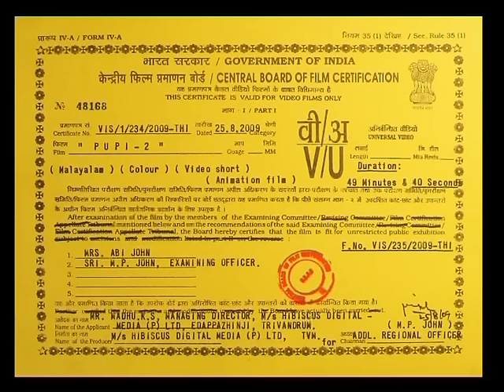PUPI 2 - Malayalam Children's Cartoon | Full Movie Animation Video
Poopy 2 - Children's stories and cartoon songs in Malayalam from Hibiscus.
0: 55 | 4:17 | 10:40 | 17:36 | 20:40 | 48:41 | 32:20 | 34:59 | 40:27

Friends, Our dear Pupi has come again
This time he has come with many of his friends.
When he gets more friends his pranks will also increase
When his mischief increases the stories will also increase
Thus he is walking around sniffing and telling all the stories he have; naughty little puppy!

Shall we join him?
Let everybody sniff like Poopy

1) Song about Aroma - 0:55
2) Poopy and the Bees - 4:17
3) Poopy and Bat - 10:40
4) Song about Tastes -17:36
5) Poopy and Lizard - 20:40
6) Poopy and Seed - 48:41
7) Song about Sounds - 32:20
8) Poopy and Frog - 34:59
9) Poopy, Crow and Koel - 40:27